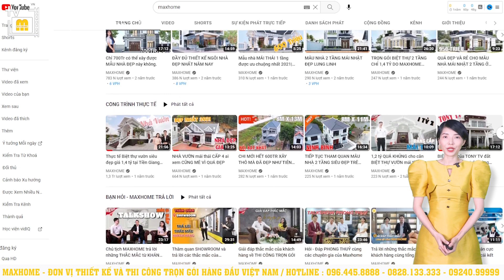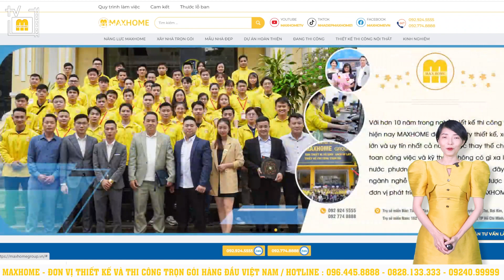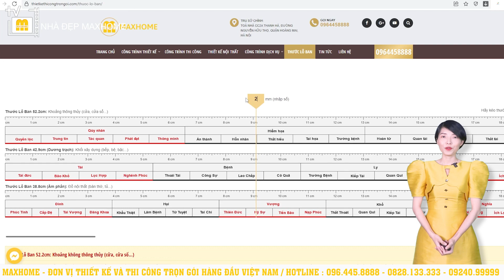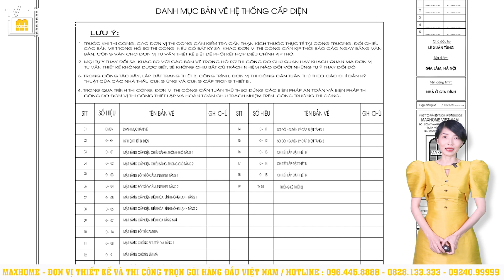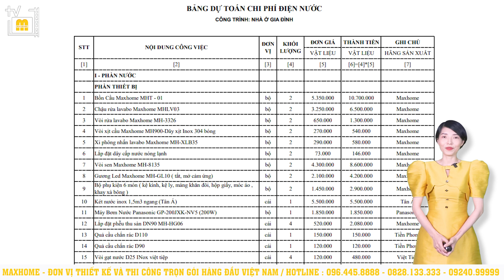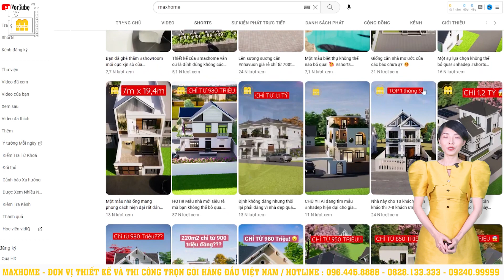Chỉ từ 1 tỷ 320 triệu để sở hữu mẫu nhà mái thái với thiết kế cực đẹp này | MH01687